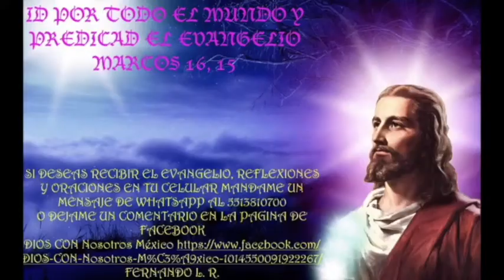EVANGELIO DEL DÍA san Mateo 1, 18-24 del 22 DE DICIEMBRE DE 2019 PARA NIÑOS👧🏻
EVANGELIO DEL DÍA 22 DE DICIEMBRE DE 2019 PARA NIÑOS👧🏻